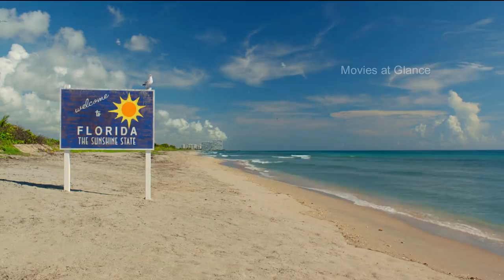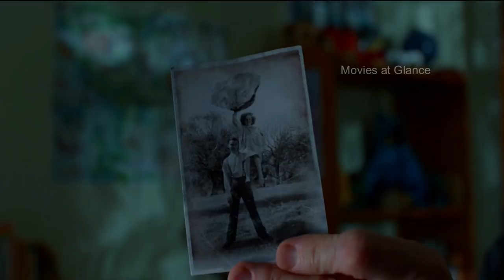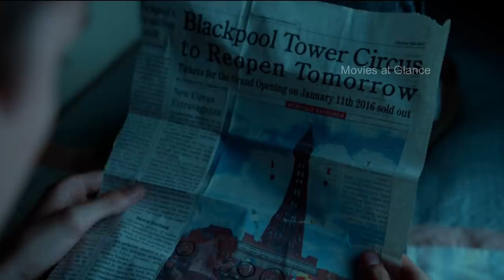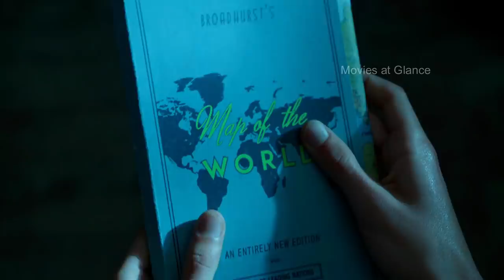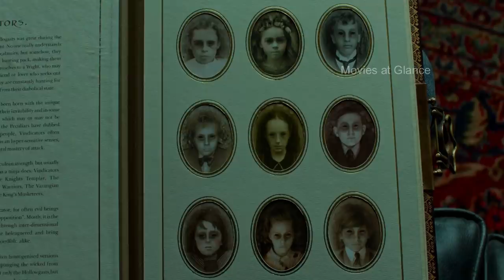Miss Peregrine's Home for Peculiar Children Movie Explained in Hindi | 2016 Fantasy Film Summarized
Miss Peregrine's Home for Peculiar Children Movie Explained in Hindi | 2016 Fantasy Film Summarized Family/Fantasy full film Summarized in हिन्दी /اردو

British-American fantasy film "Miss Peregrine's Home for Peculiar Children 2016" Full Movie Summarized with Complete Ending and Timeline in हिन्दी Explanation. in this video we will also focus on "Miss Peregrine's Home for Peculiar Children" film Summary and Reviews.

Miss Peregrine's Home for Peculiar Children 2016 Movie based on the 2011 novel of the same name by Ransom Riggs

Cast :  Eva Green, Asa Butterfield, Chris O'Dowd, Allison Janney, Rupert Everett, Terence Stamp, Ella Purnell, Judi Dench, and Samuel L. Jackson

The plot of "Miss Peregrine's Home for Peculiar Children 2016" Film: A young boy named Jake discovers a house full of children with supernatural powers run by Miss Peregrine. Soon, he must help protect their home from terrifying enemies called Hollowgasts. for full Movie Story plz watch the video till End.  Thank you

Produced by Peter Chernin
Jenno Topping